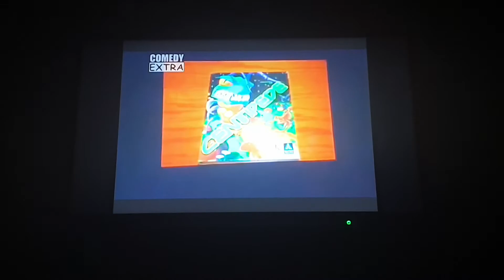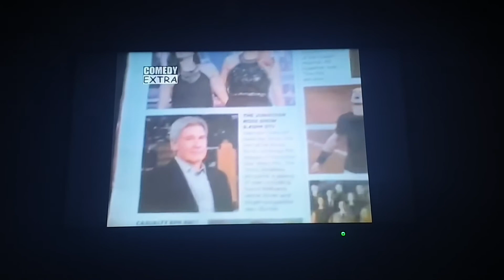Super Star Comedy Max Final Closure 2016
Super Star Comedy Max is becoming Comedy Extra.